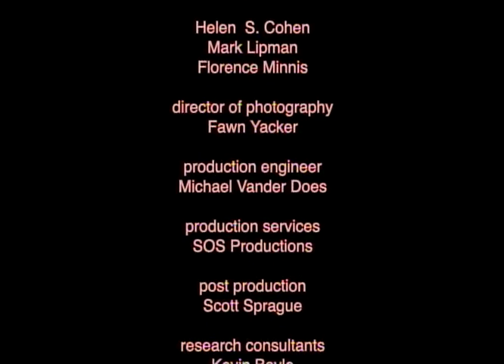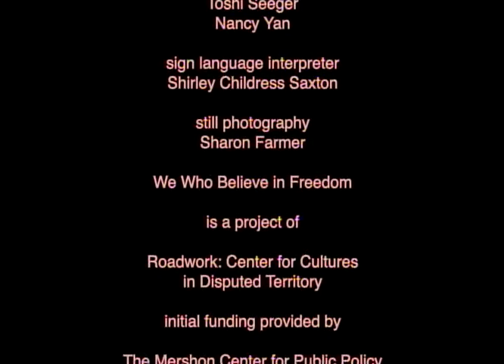Protest Music as Responsible Citizenship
Excerpts from a conversation with Harry Belafonte, Holly Near, Bernice Johnson Reagon and Pete Seeger